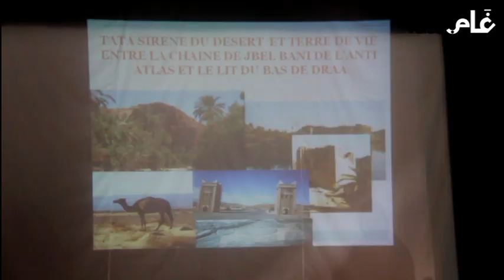مهرجان تيزوزاف للفضة ينظم ندوة حول المؤهلات السياحية بطاطا بحضور سياح أجانب